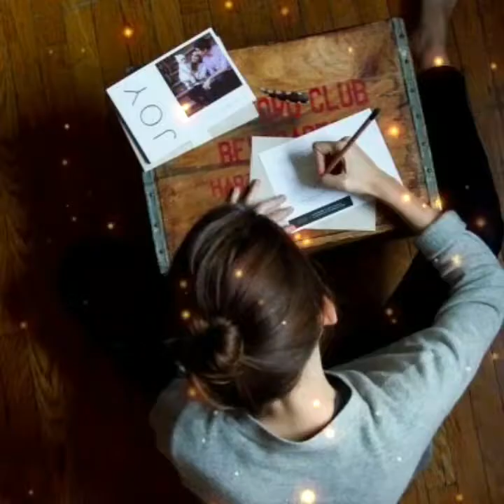Tarjetita de invitación (Los Dados Negros)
DJ. Gavilán